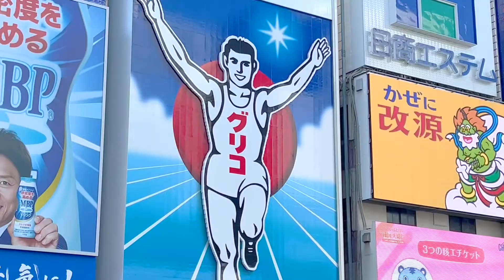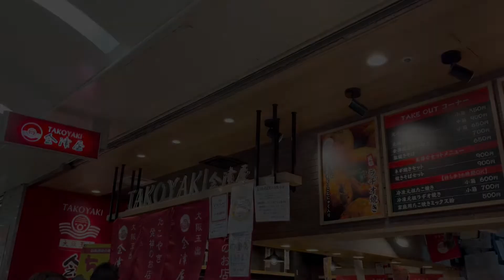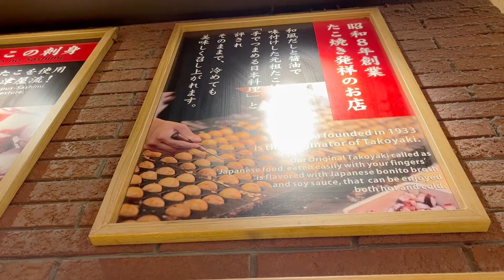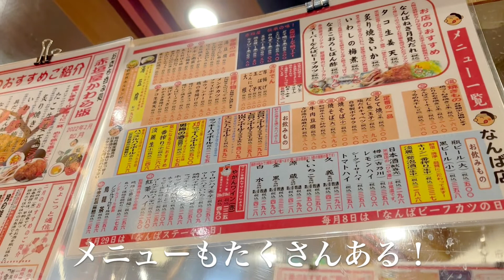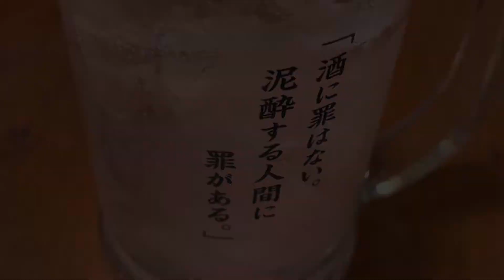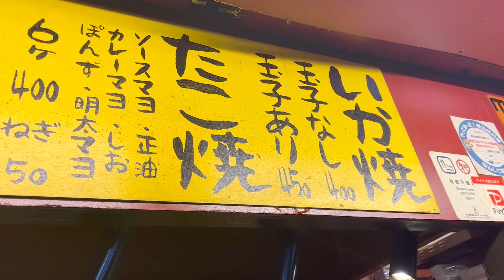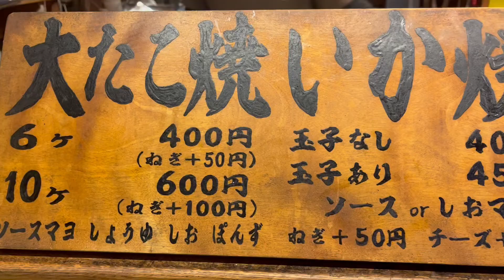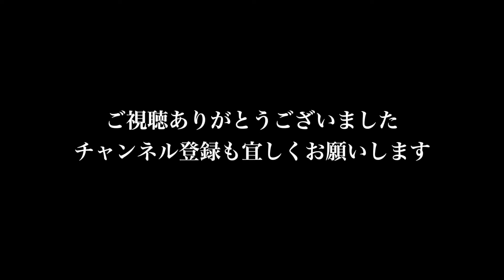【大阪旅Vlog②】食い倒れせんといかんめーもん！ 博多住み女の一人旅/大阪グルメ/飲み歩き/難波/会津屋/お好み焼きゆかり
博多で生まれ育ちました！
こう見えて（？！）一人でお店に入るのも
苦手な小心者女ですが最近一人飲みも練習中！笑

大阪市中央区【ゆかり】【会津屋】【赤垣屋】
【三平】【LE CAFE V】【馬屋のいか焼き】

動画は再生リストにまとめていますので
是非過去の動画も見てくださいね！